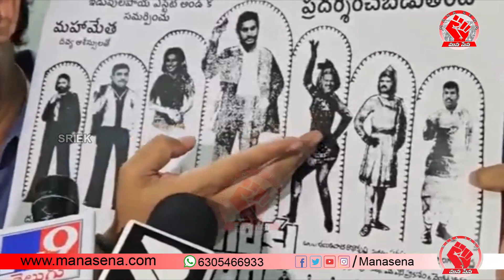దొంగలకు దొంగ అంటూ జనసేన పోస్టర్ ఆవిష్కరణ. JSP Kiran Royal Fires On Cm Jagan | Mana Sena